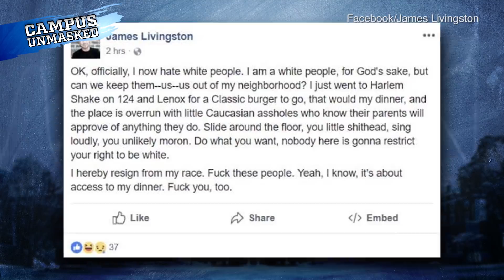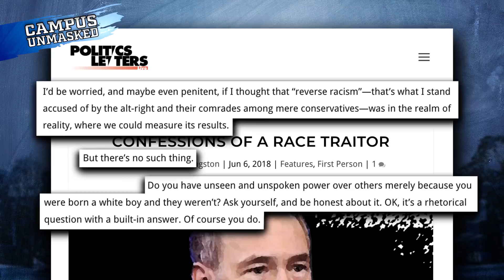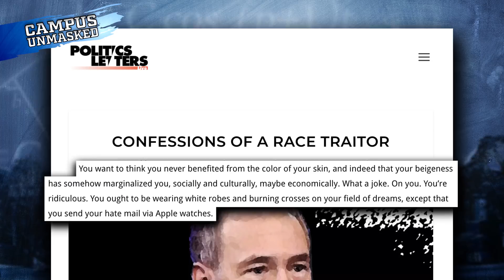Anti-White Prof Told ‘Get Your Burgers Somewhere Else’ | Campus Unmasked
Rob Shimshock of Campus Unmasked reports:

Prof. James Livingston was annoyed by "little Caucasian a**holes" at a restaurant. The owners had some strong words for him.